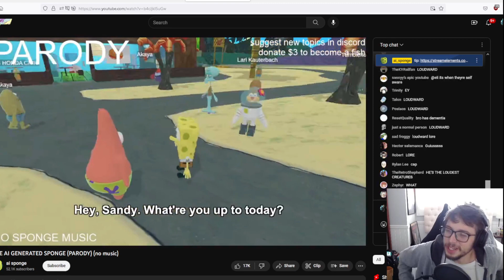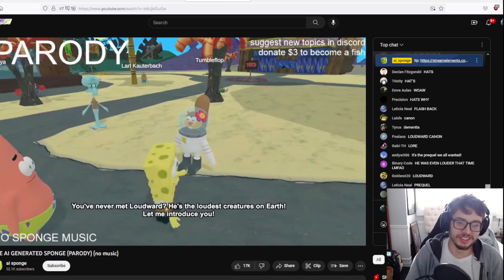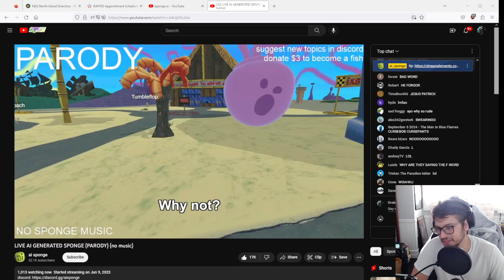ai sponge is the future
I wanted to discuss ai sponge in this video. Sponge ai is full with memes and such amazing content that I couldn't help but talk about it.

Thank you all so much for watching! You have all helped me achieve more than most people can in a year on YouTube in just a few months. Thank you all for the support!